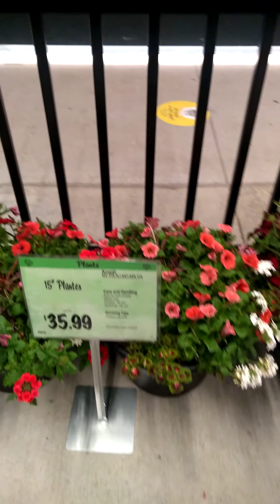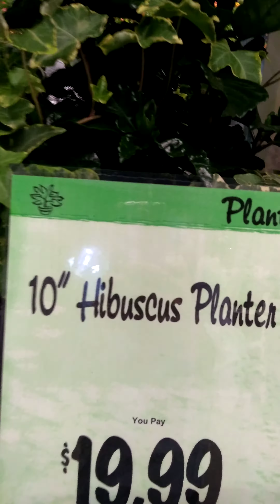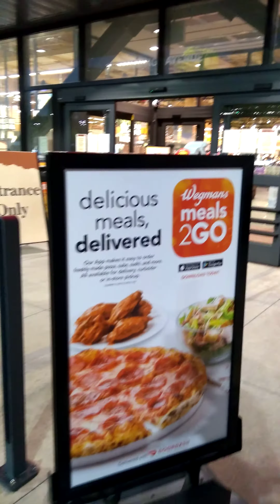Super market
Buy fower